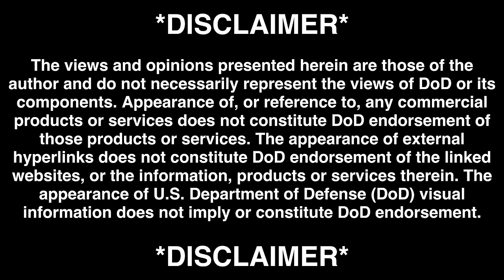Fighter Pilots (And Airline Pilots) React to the Boeing 777 Demo in Dubai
Mover, Gonky, and Wombat react to the stunning Boeing 777 Demo in Dubai.
 Every Monday at 8PM ET, Mover (F-16, F/A-18, T-38, 737, helicopter pilot and wanna be race car driver) and Gonky (F/A-18, T-38, A320, dirt bike racer, and awesome dad) discuss everything from aviation to racing to life and anything in between.  Send your topic ideas to cwlemoine at cwlemoine.com!  Featuring Wombat (E-2, F/A-18, A320, Mustang Driver, and Bestselling Author)!